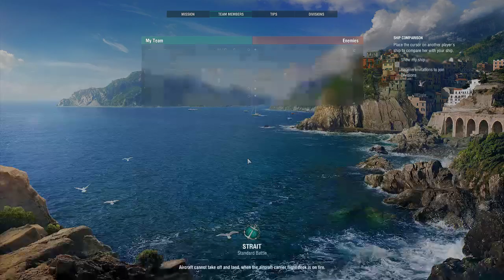Failing the 7 Seas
WARNING: Will contain Cranky, Sarcastic comments, and Foul Launguage.